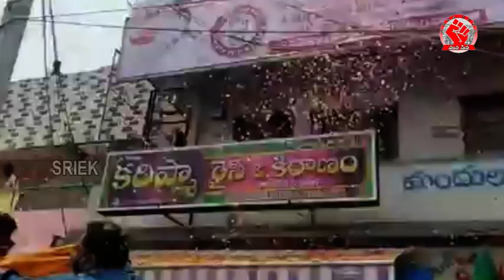ఖమ్మం లో పవన్ కళ్యాణ్ రేంజ్ లో రామ్ తాళ్లూరి కి ఘన స్వాగతం పలికిన జనసైనికులు | Mana Sena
ఖమ్మం లో పవన్ కళ్యాణ్ రేంజ్ లో రామ్ తాళ్లూరి కి ఘన స్వాగతం పలికిన జనసైనికులు || Ram Talluri || Mana Sena